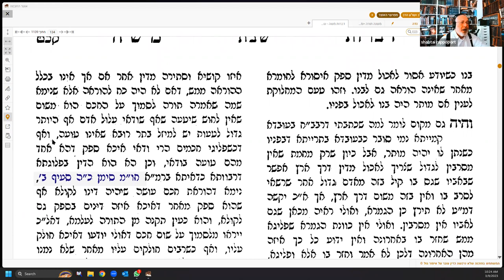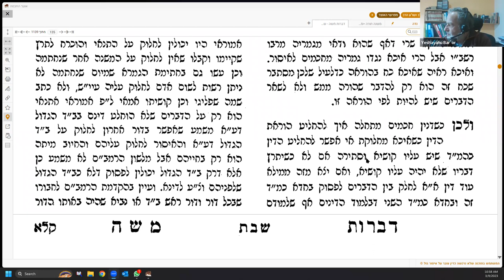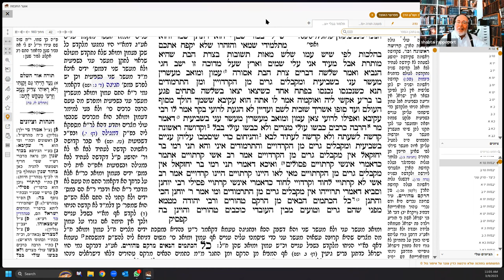ניצוצות טז אדר תשפג איך החלטה הלכתית מבטלת את הספק שקדם לה